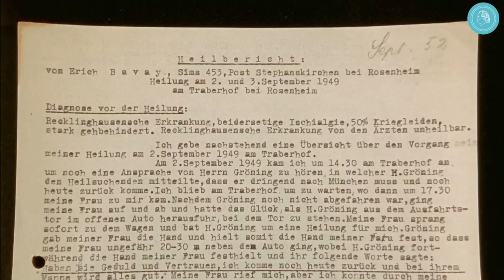Guarigione al Traberhof di Rosenheim 1949 - La guarigione di Erich Bavay.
Per anni Erich Bavay soffrì di forti dolori e difficoltà a muoversi. Non era più in grado di lavorare e non era quasi più in grado di svolgere anche le più piccole attività. Le previsioni per il suo futuro erano devastanti. Poi lui e sua moglie sentirono parlare di Bruno Gröning e delle guarigioni di massa al Traberhof di Rosenheim nel 1949. Ci andarono insieme e dopo la seconda visita in mezzo a quella grande massa di gente Erich Bavay fu in grado di andare a casa libero con il suo bastone sollevato in alto. I disturbi erano spariti e non sono mai più ricomparsi.